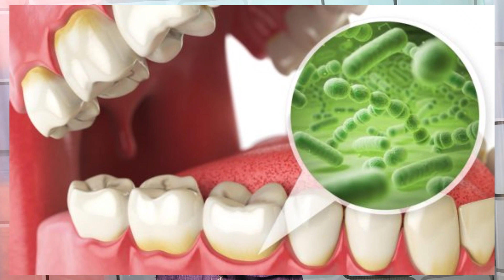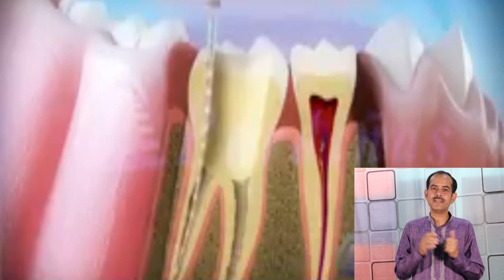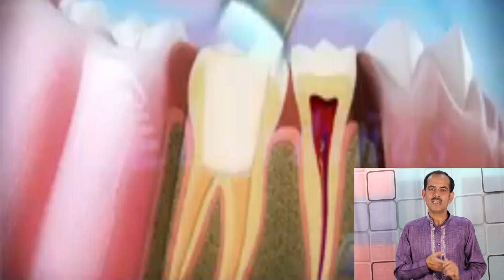scientist research new techniques for teeth || Lasers in endodontics || silver vs white fillings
वैज्ञानिको ने की दांतो के लिए नई खोज
scientist research new techniques for teeth
Laser-Assisted Root Canal Treatment
Use of Lasers in Disinfection and Cleanliness of RCT
Laser in Endodontic Dentistry
Lasers in endodontics
white resin replace silver for dental
cover silver fillings with white
silver vs white fillings
benefits of white fillings
permanent tooth filling
stem cells for teeth
stem cell tooth regeneration
stem cell tooth regeneration clinical trials